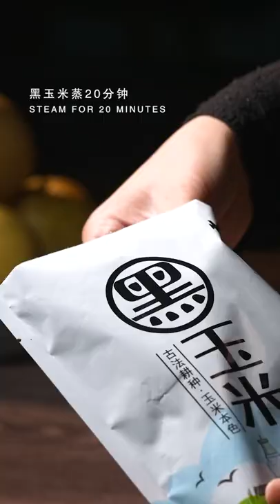Easy Recipe 4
Hello everyone, today  "MA ME FOOD"  Channel,  want to show you how to / Girl eating food The Best How to make  cake yummy

Hi! Myself I am From Thailand ☺
welcome to my kitchen ma me food. in my kitchen you will learn how to bake cake how cook Yummy Foods at home.
Yes. Here I will just cook . Cooking is my passion and now it has become my profession even and guess what? I am enjoying it..
I have started this channel to show you all different cuisines. Basically I'm a big foodie and tasting various cuisines is my passion and you can find variety of recipes on my YouTube. I'm always on the run in pursuit of giving you the tasty, healthy & restaurant style recipes. Past few days, my kitchen has become my lab and I'm really passionate about chasing international food around the globe. So all the food lovers keep reading n watching new recipe videos uploaded . Cooking tips, ideas and much more!

Feel Free To LIKE | SHARE | COMMENTS

Thanks :)